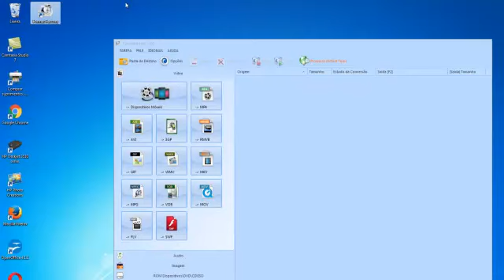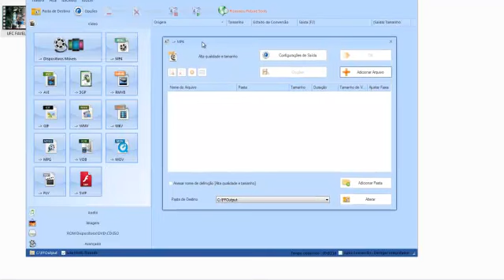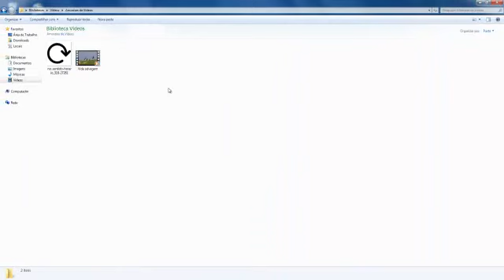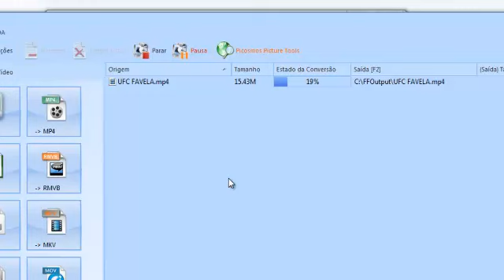Como girar um vídeo usando Format Factory